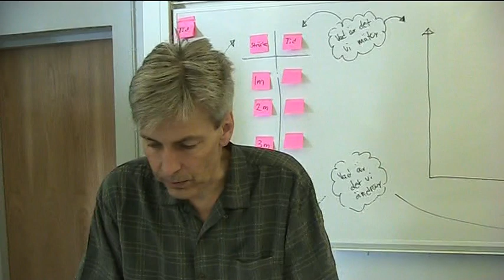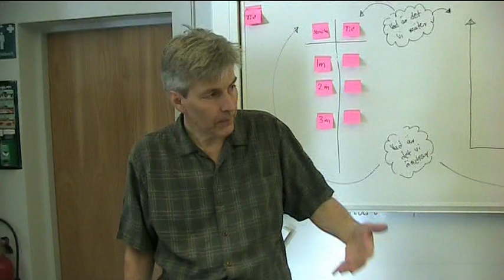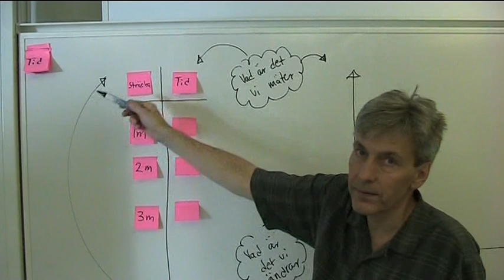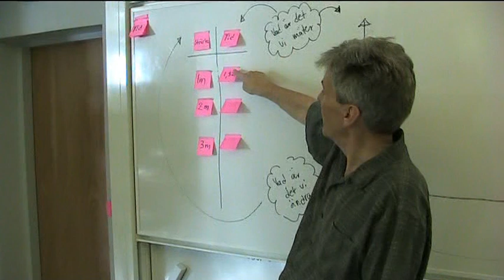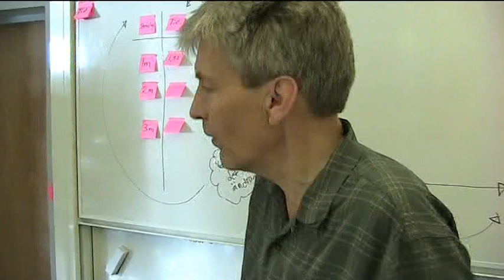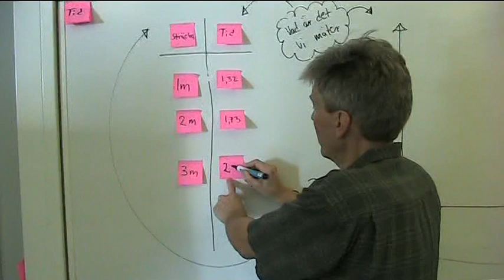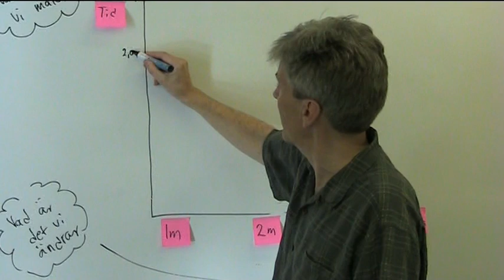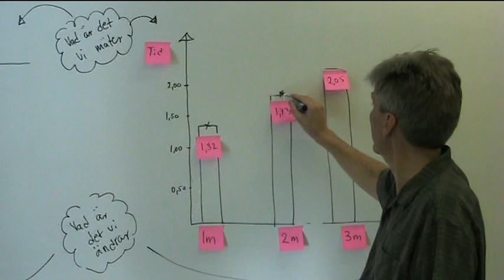Kulbanan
Filmklipp hjälpfil till boken Kreativ och likvärdig NO